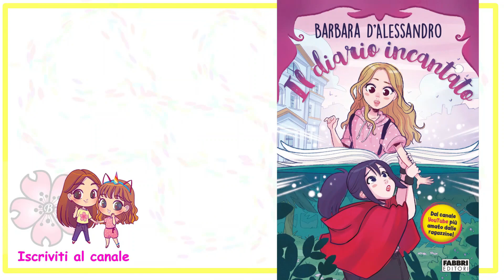Come fare i Guanti a Rete spendendo solo 1 Euro! tutorial + shopping da Terranova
Torna un laratutorial. Lara cresce e anche le sue creazioni, e oggi vi mostrerà come ha realizzato i suoi guantini a rete spendendo solo 1€.
Se vi piace rifatelo anche voi, potete farli di tutti i colori.
Il mio LIBRO Il diario incantato,-di Barbara D'Alessandro lo trovate qui
(earned link)
Volete scrivere a Barbara e Lara, o a Frangua, o alle nostre Lol Surprise Allora l'indirizzo è:

trovate Barbara e Lara su Tiktok: Babouit
su Instagram: Babouit
su Facebook: Barbara D'Alessandro Babou